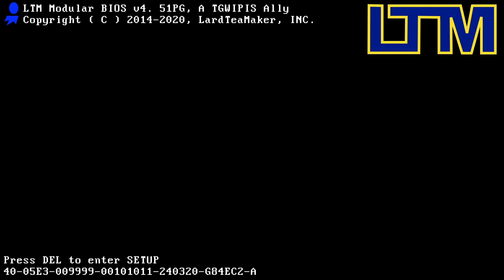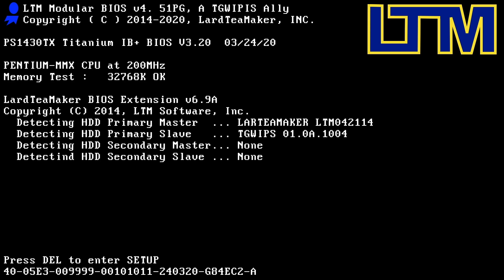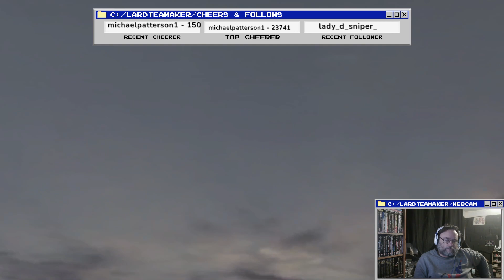Company of Heroes Part 10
Shorter stream and a tough one for Lard. The Mortain defense over two levels are proving tricky -- Watch live